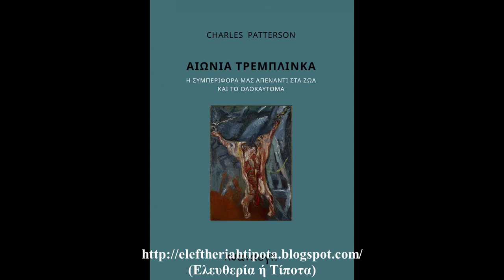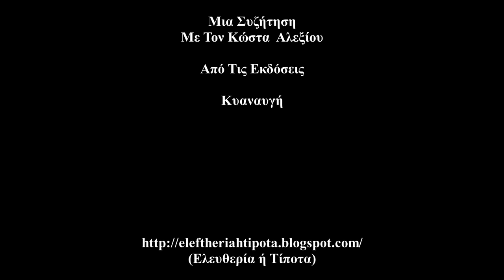Εκδόσεις Κυαναυγή (Μια Συζήτηση Με Τον Κώστα Αλεξίου)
Το εισαγωγικό μουσικό απόσπασμα είναι μια σύνθεση του Γρηγόρη.
Τον ευχαριστώ πολύ για αυτό.

Μια Συζήτηση (07/08/2022) με τον Κώστα Αλεξίου Από Τις Εκδόσεις Κυαναυγή.
Τον ευχαριστώ πολύ για την αποδοχή της πρότασής μου, ώστε να κάνουμε αυτή τη συζήτηση. Επίσης, ευχαριστώ τον Κώστα για τα δώρα που απλόχερα μου προσέφερε.
Τέλος, ευχαριστώ τον σύντροφο και φίλο Χάρη για την επιμέλεια του ήχου.

Υγ: Λόγω δικού μου λάθους στο σημείο - Peter Singer: "Απέναντι Στα Ζώα Όλοι Οι Άνθρωποι Είμαστε Ναζί..." (11:57) κάνω λάθος στο πρόσωπο.
Το σωστό είναι ότι πρόκειται για τον Isaac Bashevis Singer.

Θεματολογία

-Εκδόσεις Κυαναυγή (Ονομασία-Χρόνος-Αιτία) (1:40)

- Πρώτα & Τελευταία Βιβλία (3:36)

- Θεματολογία Των Εκδόεων Κυαναυγή (4:11)

- Μεγάλοι Εκδοτικοί Οίκοι & Ριζοσπαστική Θεματολογία (5:58)

- Το Περιεχόμενο Της Φράσης
"Δικαιώματα Των Ζώων" (7:31)

- Περί Φιλοζωίας (9:13)

- Ζώο  / Animal / Vegeterian (9:43)

- Ζώα / Μη Ανθρώπινα Ζώα (Όντα)  (11:02)

- Peter Singer: "Απέναντι Στα Ζώα Όλοι Οι Άνθρωποι Είμαστε Ναζί..." (11:57)
 Λόγω δικού μου λάθους στο σημείο αυτό αναφέρομαι στον Peter Singer ενώ το σωστό   είναι ότι πρόκειται για τον Isaac Bashevis Singer.

- Περί Μεταφιλοζωίας (13:01)

- Αρχαιότητα & Σαρκοφαγία (13:49)

- Περί Σπισισμού & Αντισπισισμού (16:37)

-  Περί Βιγκανισμού
-  Donal Watson (18:38)

- Περί Βιγκανισμού Υπό Καπιταλιστικό Πλαίσιο (22:41)

- "Οι Χορτοφάγοι Έχουν Δικαίωμα Να Είναι Οργισμένοι" (27:51)

- Αδαμικές Θρησκείες & Ζώα (28:25)

- Οι Ιδεολογίες & Το Θέμα Των Ζώων (32:02)

- Πειραματόζωα & Επιστημονική Έρευνα (39:20)

- Καλή & Κακή... Σφαγή
(Ευζωία ή Απελευθέρωση;) (45:17)

- Περί Παραμυθιών... (51:13)

- Απελευθέρωση Των Ζώων / Απελευθέρωση  Των Ανθρώπων (53:31)

- Περί Ανθρωπομορφισμού (55:01)

- Τα Ζώα Ως Αυτόνομες Πολιτικές Οντότητες (58:16)

- Felix Salten
  Μπάμπι
  Η Ιστορία Μιας Ζωής Μέσα Στο Δάσος (1:02:32)

- Για Τον Πλάτωνα Δρακούλη (1:06:58)

- Κάποιοι Στοχαστές (1:09:14)

- Λογοτέχνες... (1:09:52)

- Εκδόσεις Κυαναυγή (Μελλοντικά Σχέδια) (1:13:07)

- Αλληλεπίδραση
Αντισπισιστικών-Ελευθεριακών Συλλογικοτήτων (1:15:16)